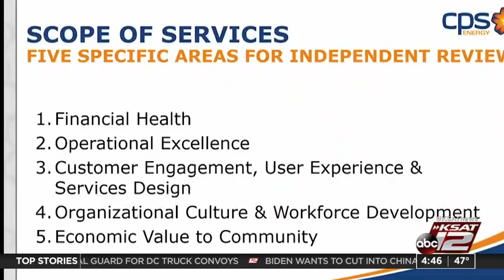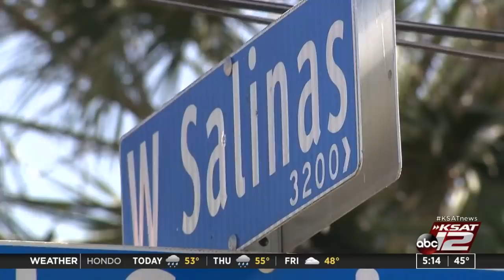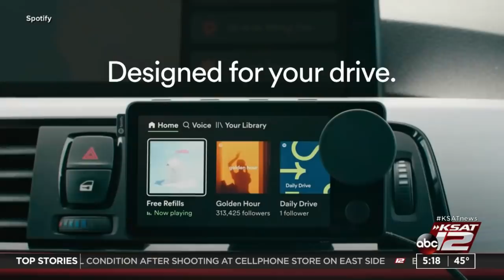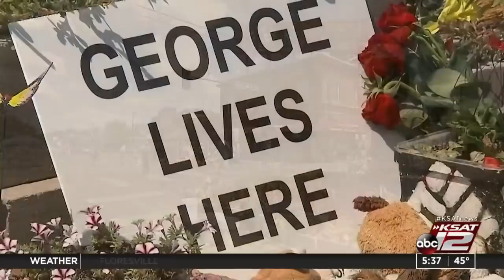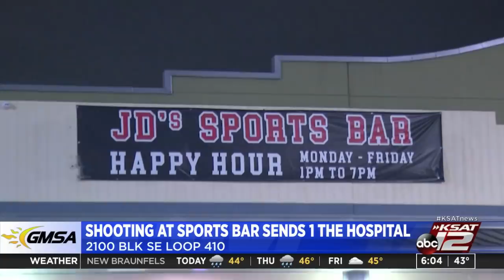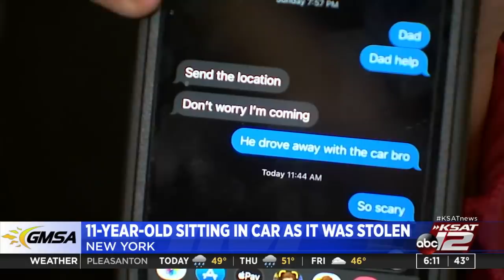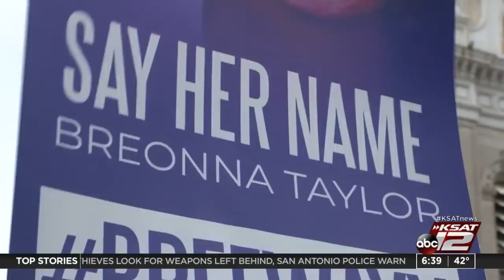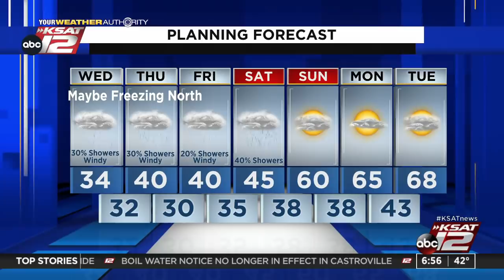Good Morning San Antonio : Feb 23, 2022